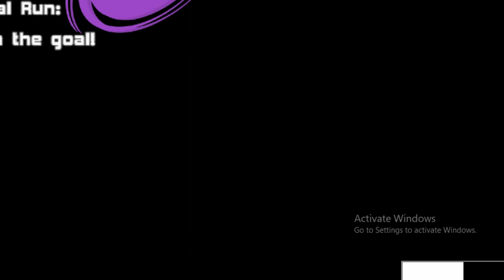Big The Cat faster than Sonic?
Who's faster? Well no other then BIG THE CAT OF COURSE!